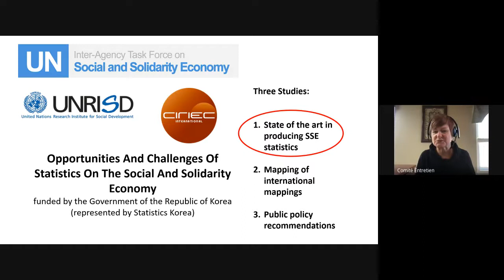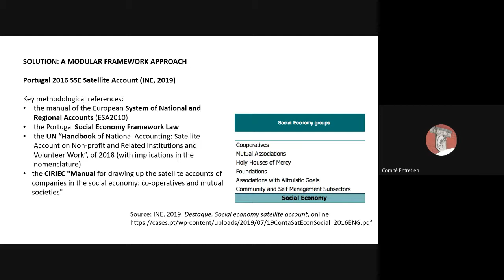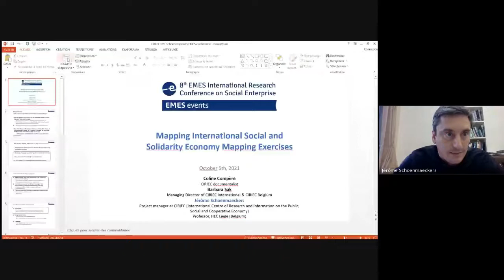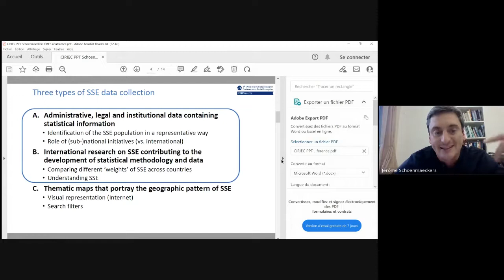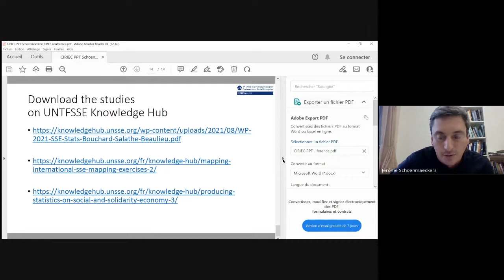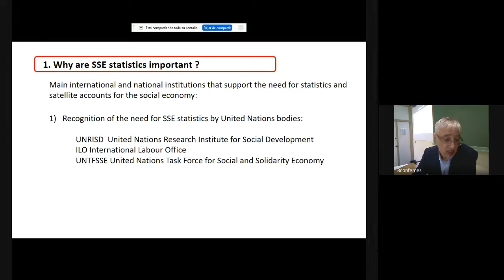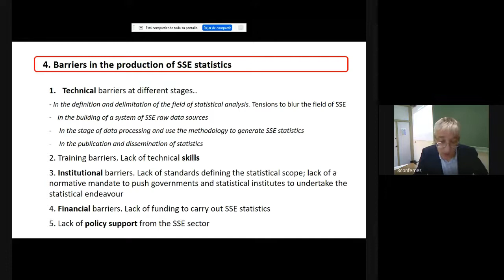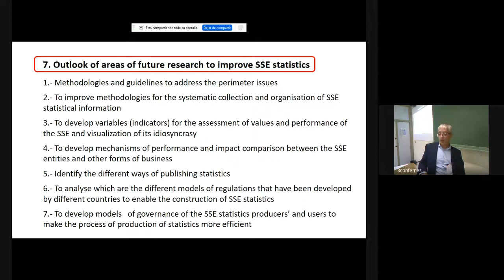8EMESConf - PANEL 6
Opportunities and challenges of statistics on SSE (UNTFSSE session)

Chairs: Ilcheong Yi, Vic Van Vuuren
· "Producing Statistics on Social and Solidarity Economy: The State of the Art" by Marie J.Bouchard, Gabriel Salathé-Beaulieu
· "Mapping International SSE Mapping Exercises" by Coline Compère, Barbara Sak, Jérôme
Schoenmaeckers
· "Producing Statistics on Social and Solidarity Economy: Policy Recommendations and Directions for Future Research" by Rafael Chaves Ávila